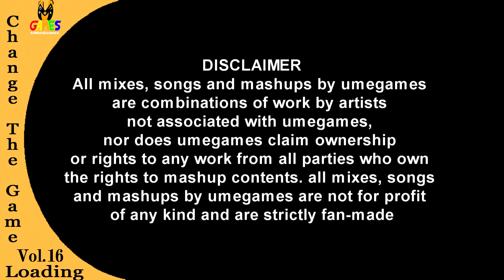Montell Jordan vs Donkey Kong - This is how we Funky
vs
Donkey Kong Country 2: Funkys' Theme